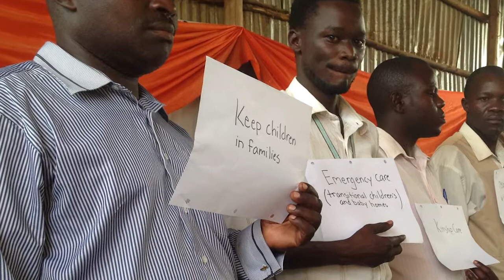Church helps Vulnerable Girl - Uganda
C.H. Dyer, Bright Hope President/CEO, shares a story from our partners in Uganda. A church training workshop on orphan and vulnerable children care helps a motorcycle taxi driver identify and help a vulnerable girl get the help she needs.